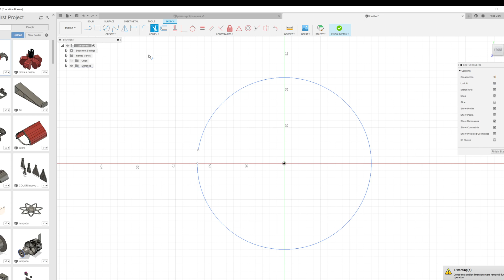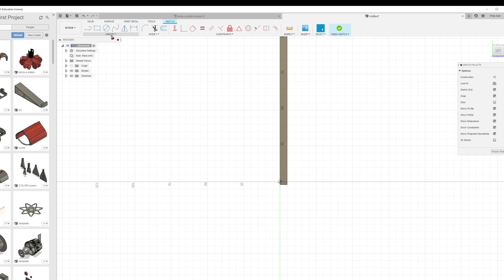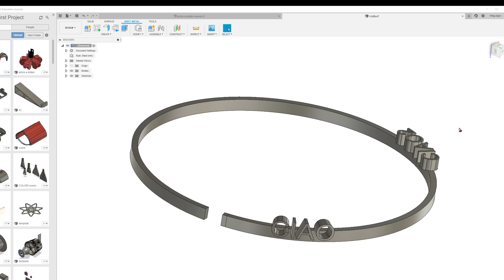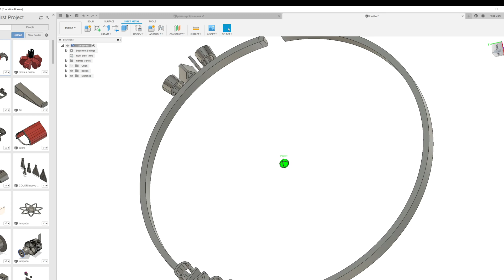SCRITTE CURVE IN FUSION 360